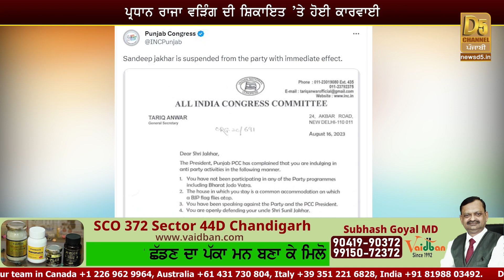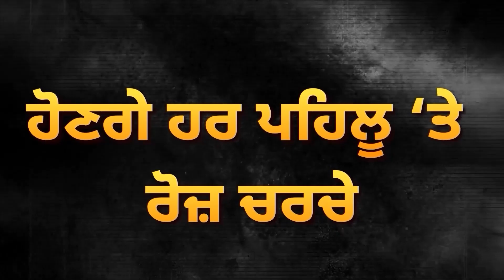Jakhar ਨੂੰ ਪਾਰਟੀ ਨੇ ਕਰਤਾ Suspend, ਬਿਆਨ ਦੇ ਕੇ ਫਸਿਆ ਕਸੂਤਾ, ਪ੍ਰਧਾਨ ਨੇ ਕਰਤੀ ਕਾਰਵਾਈ | D5 Channel Punjabi